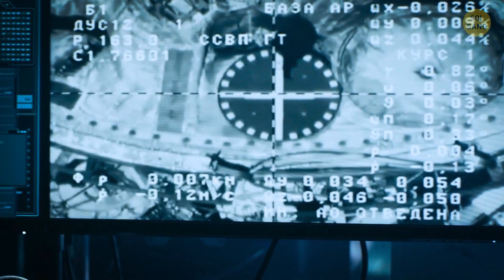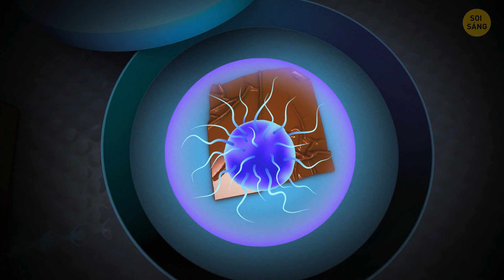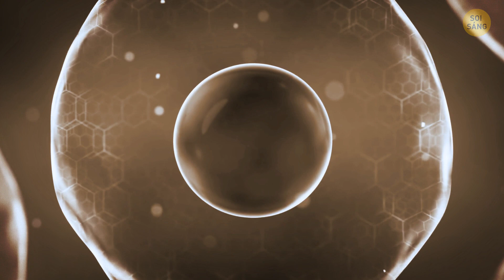Tại sao các phi hành gia không bao giờ giặt quần áo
Các phi hành gia có lý do khá chính đáng để không giặt quần áo – tất cả là vì tiết kiệm nước! Trong không gian, mỗi giọt nước đều quý giá nên họ không thể lãng phí vào việc giặt giũ. Thay vào đó, họ mặc quần áo cho đến khi quá bẩn hoặc bốc mùi rồi mới vứt đi. Những bộ quần áo đã qua sử dụng này trở thành một phần của rác vũ trụ quay quanh Trái đất. Để luôn tươi mới, các phi hành gia thường mặc nhiều lớp, giống như một buổi trình diễn thời trang không hồi kết với đồ lót. Và khi họ dùng xong một mảnh quần áo, nó sẽ bị vứt bỏ trong quá trình quay trở lại, nơi nó sẽ bốc cháy trong bầu khí quyển Trái đất. 🚀👕🌌